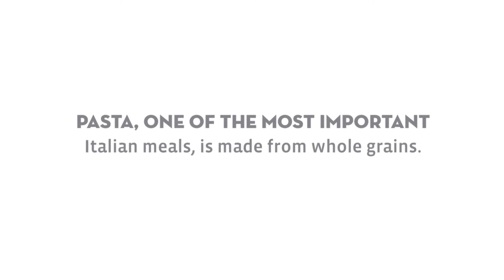Italian Dining in Fremont - Reasons Why Italian Food is Good for Your Health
Italian Dining in Fremont

Italian meals are some of the healthiest when it comes to eating out. Italian cuisine follows the Mediterranean pattern of cooking food with simple and natural ingredients, such as garlic, olive oil, tomatoes, green vegetables and whole grains, making it one of the healthiest diets. That's why eating out in an Italian dining in Fremont is a good choice. Here are some of the essential ingredients of Italian cuisine that can benefit your health in many ways.

Dine out for your health at the best Italian dining in Fremont! We serve healthy yet delicious Italian cuisines that you can enjoy.

Italian Dining in Fremont CA
Italian Dining Fremont
Italian Dining Fremont CA
Fremont Italian Dining